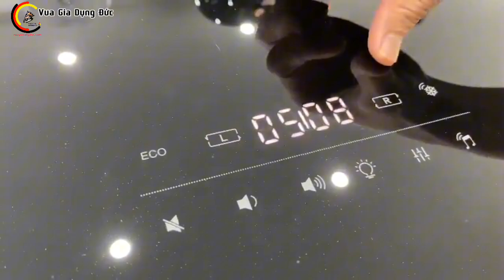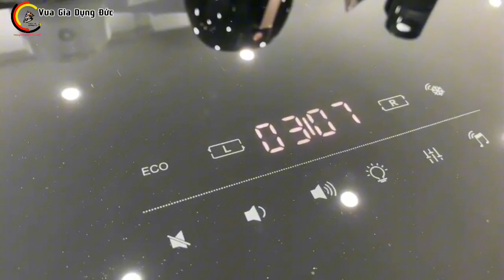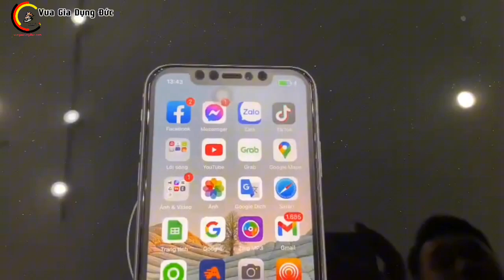HDSD Bàn nhạc Caso Tea Bar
Hàng có sẵn tại 👉 Vua Gia Dụng Đức